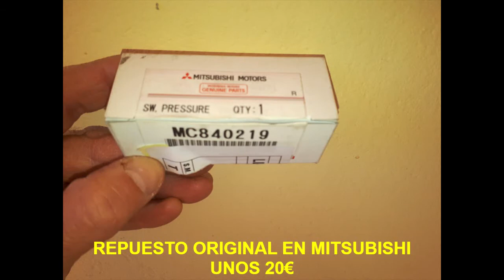CAMBIO MANOMETRO ACEITE EN MITSUBISHI MONTERO 2 8 V 20